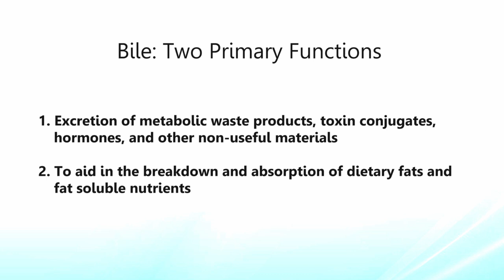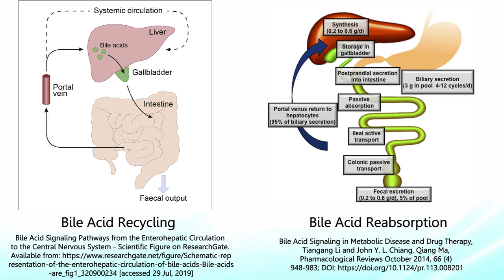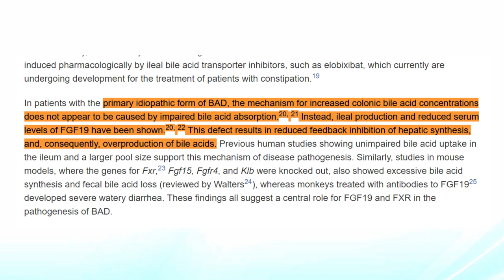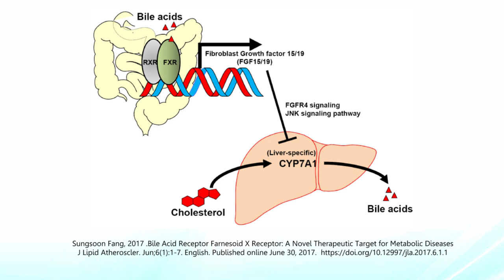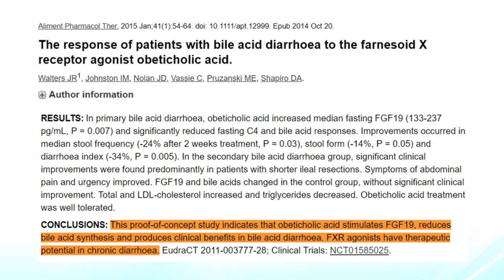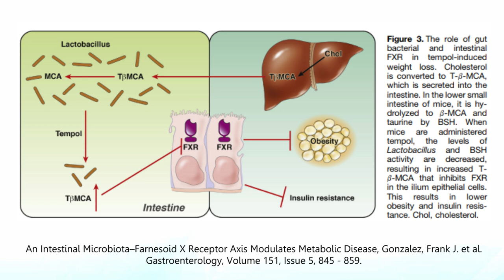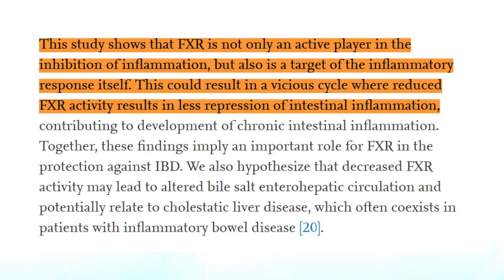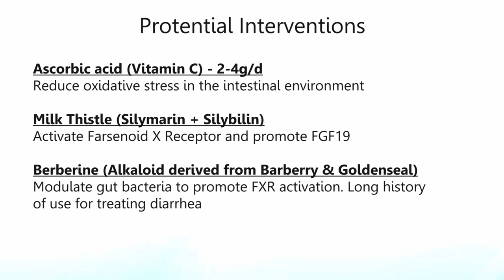Chronic Diarrhea On Carnivore Diet? Excess Bile, FXR & Inflammation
Do you experience chronic diarrhea on a carnivore diet? Have you stuck at it through the "adaptation" period,  yet are still unable to digest fat very well?

Does your digestion improve after eating some rice, fruit, or vegetables?

Have you tried ox bile, digestive enzymes, and every other method, yet have not found any relief?

Well, you may have an issue with recycling bile acids. Rather than not having enough bile, you may actually have TOO MUCH bile.

In this video, I explain the possible mechanisms underlying a condition called primary bile acid malabsorption/diarrhea, and look at some of the factors which may be involved in this.

Find my recently published document on addressing thiamine deficiency and thiamine megadosing, testing, and assessing nutritional deficiencies here: